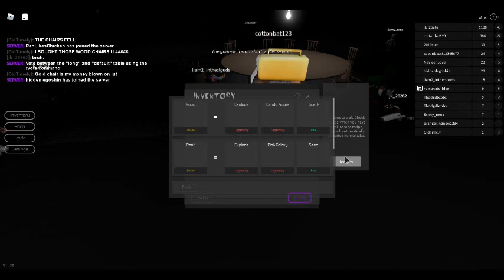Breaking Point Boblox